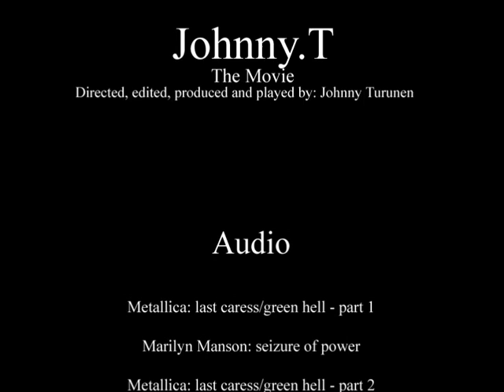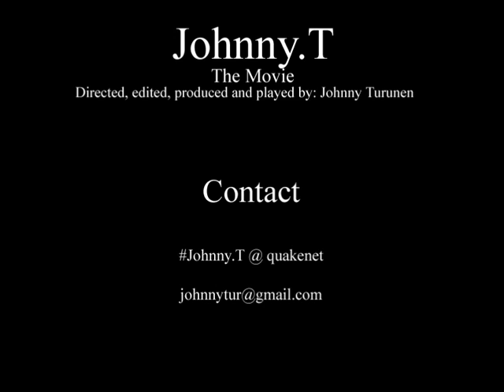Johnny T cs movie